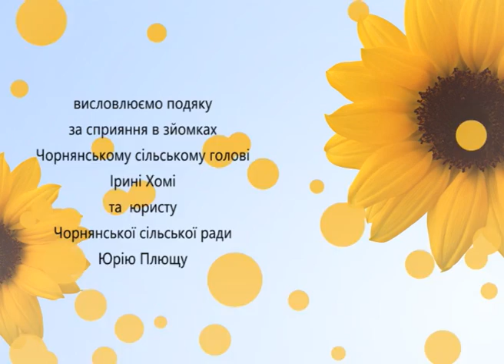Там, де ти живеш (Чорнянка) 11 05 2017